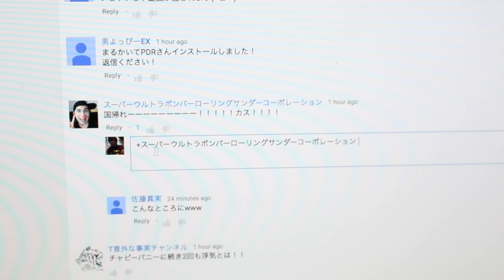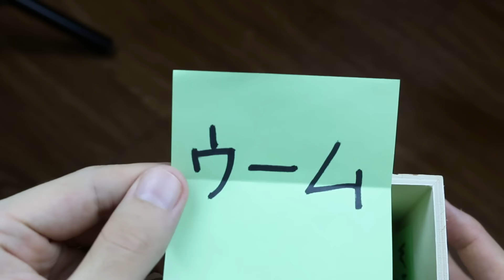YouTuberの朝 My Morning Routine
新しいゴミ箱動画/New second channel video

エンディング音楽by/Outro by Oliver Green (of the Hurricane Kids)